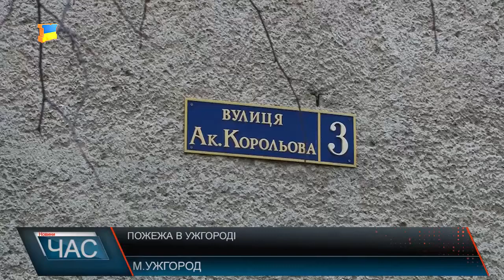В одній з багатоповерхівок Ужгорода трапилася пожежа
Чорний дим піднімався вгору з підвального приміщення. Жителі перших поверхів вчасно почули запах диму, тож викликали рятувальників. Через кілька хвилин після виклику на місце події прибули дві групи реагування та спец авто. .Рятувальники обстежили приміщення всередині. Вогонь встиг знищити тільки сміття на площі 4 м2. Однак така пожежа могла призвести до неминучих наслідків, врятувало громадян те, що загоряння трапилося не вночі. Тому звертаються до жителів області з наступними словами.